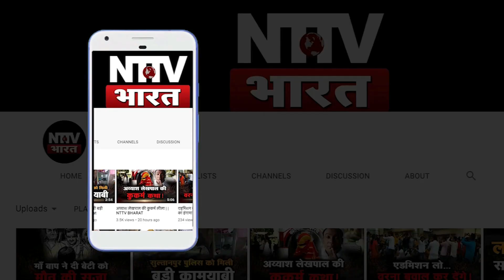Azam Khan ने सुनाया इंदिरा गांधी से जुड़ा वाक्या, जिसमें दर्द ही दर्द है | NTTV BHARAT